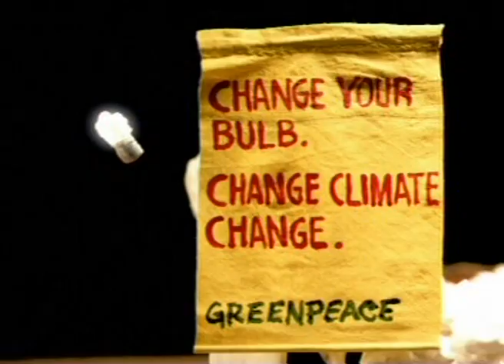Archimedes got a new bright idea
How many people does it take to change a lightbulb?! Check out the other videos and sign up for the campaign! These steps are small for human and a kick start for the     energy [r]evolution!